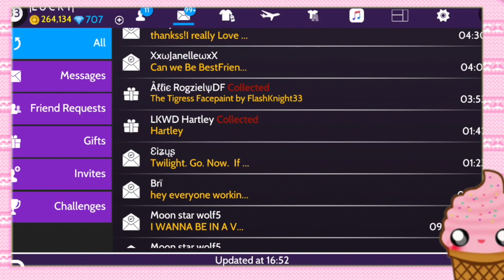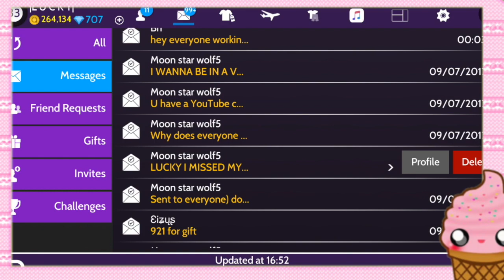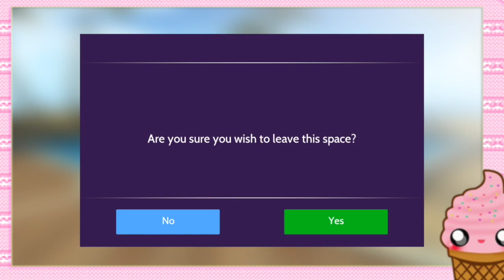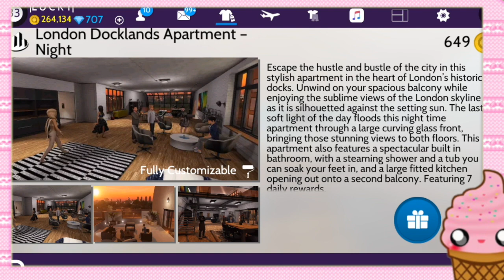Avakin Life: ♡ Update #8: IKON+Festival of Friends+Giveaway ♡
Hello everyone!
Did you miss me? (Hopefully)

I'm going to be having a giveaway for the new apartment coming out.
What would you like to see in future videos??

The winner will receive: London Docklands Apartment- Night

I hope you're all enjoying Avakin Festival of Friendship event. In this video I'll show you where some of the locations are at! Make sure you find all 7 and be sure to enter Avakin's contest. You will win 5000 coins if you take a selfie in front of the giant heart and post it to social media.

Make sure you use the hashtag FOFSelfie2017 and TAG @AvakinOfficial

PSA: HAVE YOU SEEN IKON NEW DRESS? OMG.

Having issues in game? Report them here!